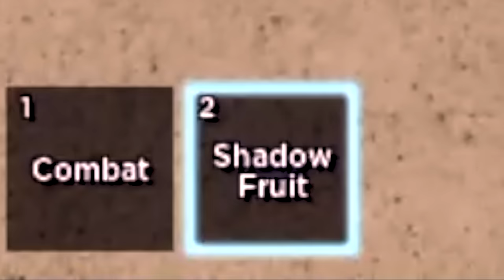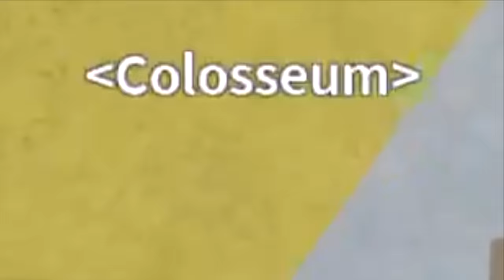Noob to Pro Using Ghoul V4 + Shadow Fruit - Bloxfruits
Noob to Pro: Shadow Fruit + Ghoul v4 Awakening in Bloxfruits Roblox.